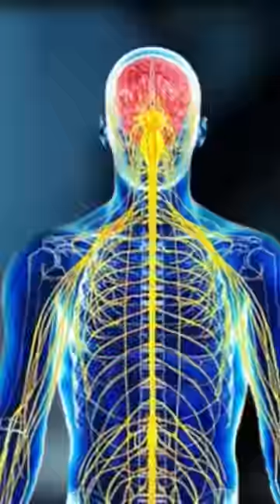Satoru Gojo is Not Dead, He Returns With Second Awakening | Jujutsu Kaisen